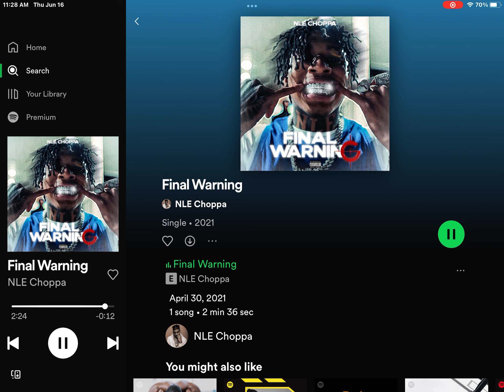NLE CHOPPAS SONG official( music video￼